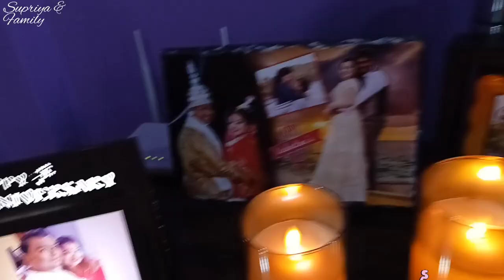Sister's 1st Wedding Anniversary Preparation PART 1 💞🌹💐 Surprise Gift 🎁🎊🎉🎂🍰